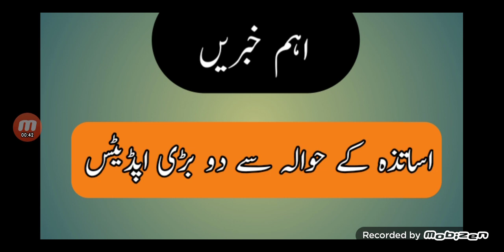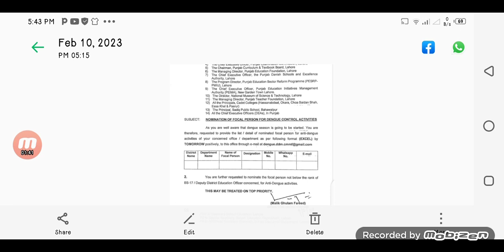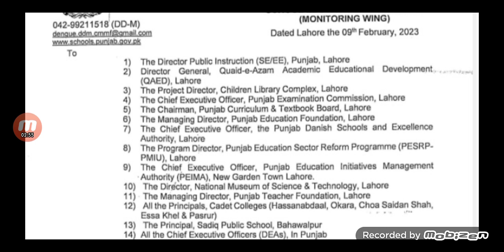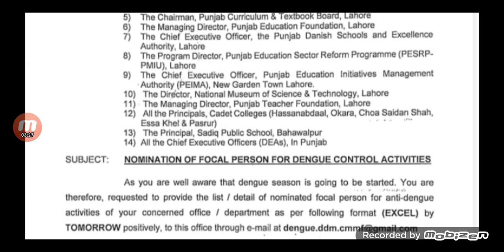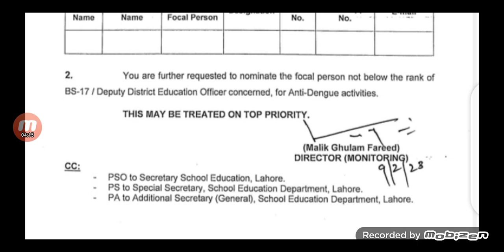Important News|Two Important Updates For Teachers|School Education Department@MathClinic90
this video is about two updates for teachers